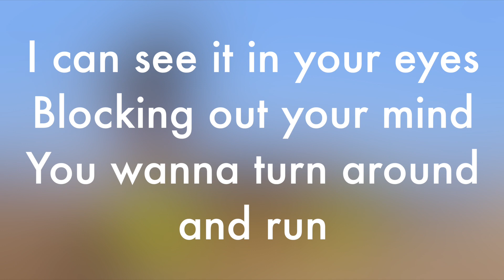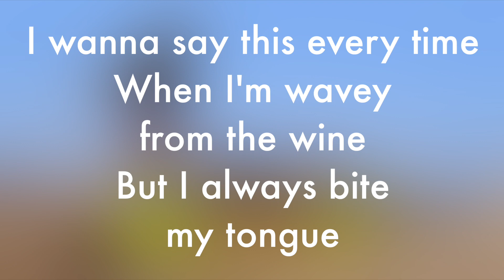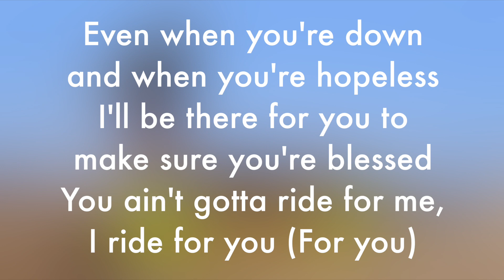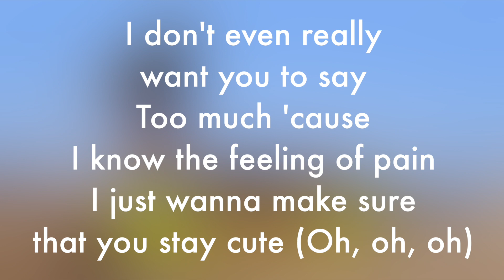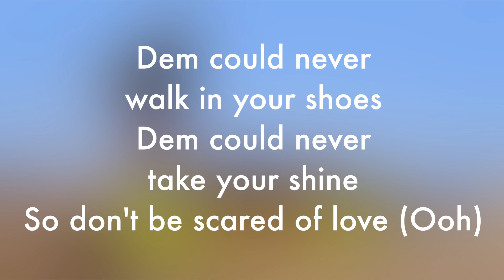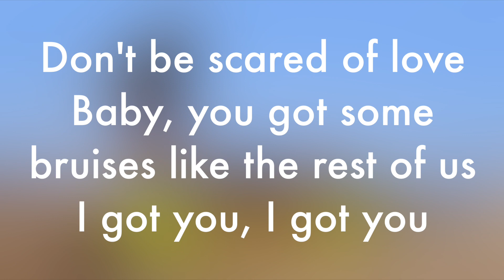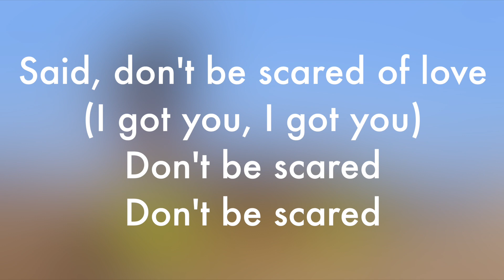Rudimental - Scared of Love (Lyrics) [feat. Ray BLK & Stefflon Don]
Rudimental's new single "Scared of Love" featuring Ray BLK & Stefflon Don

Our new album "Toast To Our Differences" is out on January 25th.